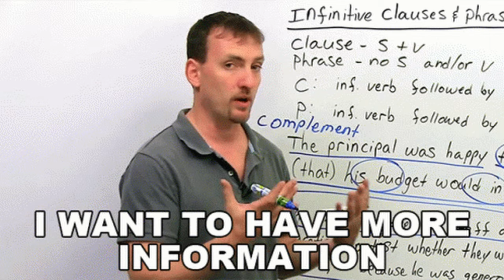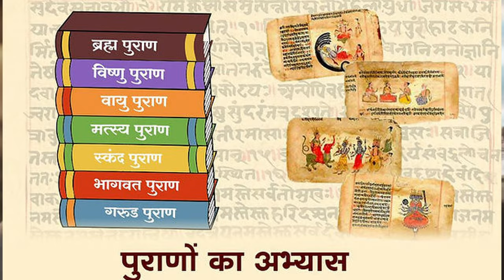kalki 2898 ad hidden details | Gopal Kumar | Real Kali Kon hai?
gopalgkvlogs is a web channel intended to promote cinema through films review, interviews, discussions, video essays and analytical compilations. It is intended primarily for the purpose of encouraging informed discussions, criticism and review of cinema and towards such purpose the programs use short extracts of cinematograph films, sounds recording and photographic works. These clips and extracts are of a minimal nature and the use is not intended to interfere in any manner with their commercial exploitation of the compete work by the owners of the copyright. The use of works are in compliance with the fair dealing exception provided under Sec.